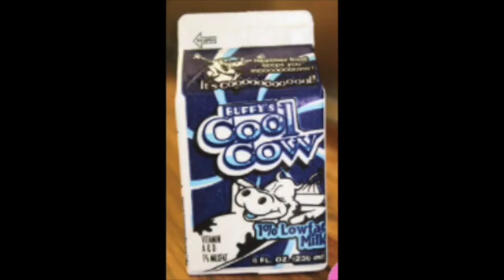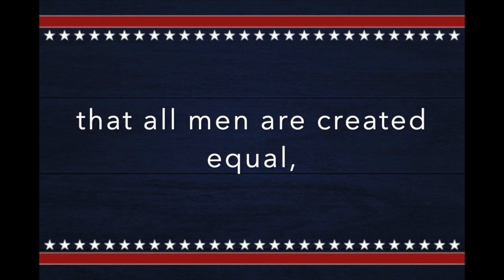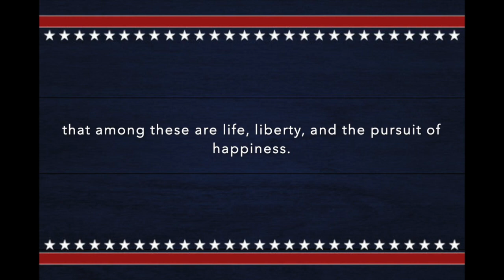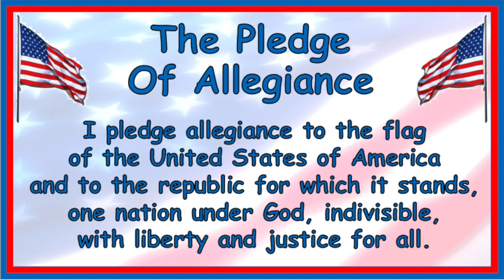Friday, October 1st